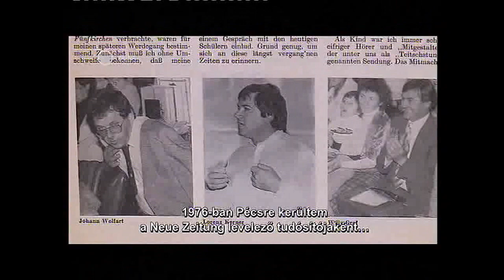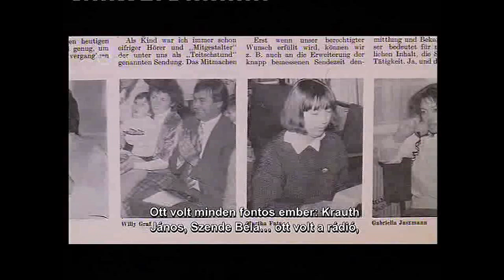H UB 2018 01 02 NATIONALITAETENPREIS SCHUTH KASZÁS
Im Jahre 2017 wurde wieder der Staatspreis +FÜR DIE NATIONLITÄTEN" verliehen, Darunter auch zwei Ungarndeutsche, Johann SCHUTH - Chefredakteur der "Neuen Zeitung" und Sandor KASZÁS, Musiklehrer und Kapellmeister, Mitglied des Landesrates der ungarndeutschen Chöre, Kapellen und Tanzgruppen. Eine Aufnahme der ungrndeutschen Fernsehsendung "Unser Bildschirm"